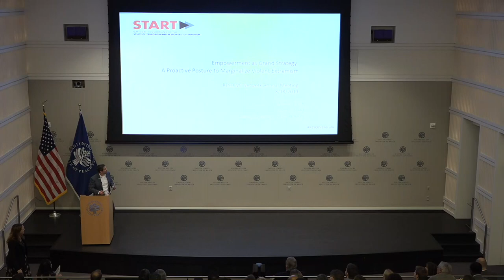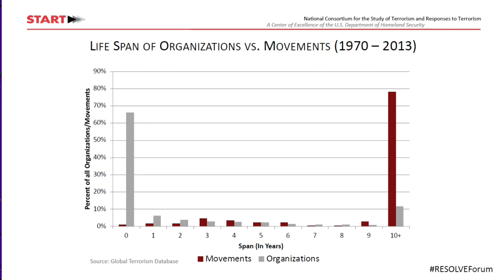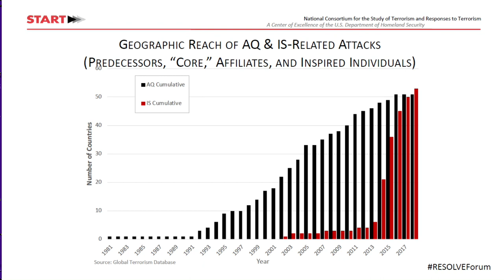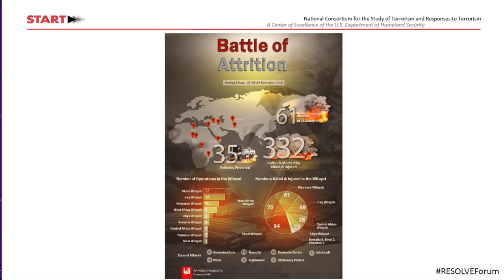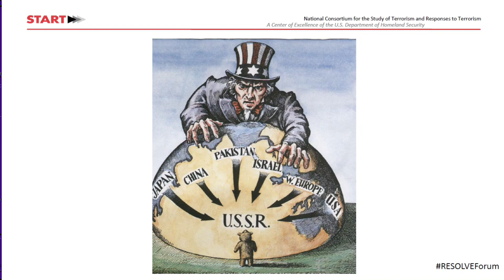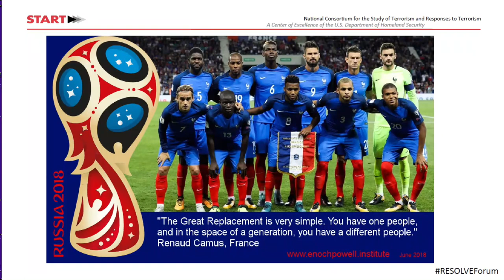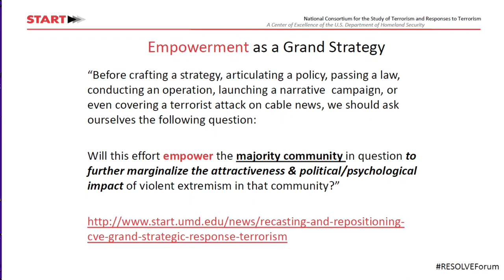RESOLVE 2019 Global Forum: William Braniff on CVE as a Grand Strategic Response to Terrorism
William Braniff, director of the National Consortium for the Study of Terrorism and Responses to Terrorism (START) at the University of Maryland, discusses "Countering Violent Extremism as a Grand Strategic Response to Terrorism" at the RESOLVE 2019 Global Forum.

Despite progress in countering violent extremism, it still poses challenges that have grown more lethal and complex as new actors and conflicts arise. To face these emerging trends, policymakers and practitioners require global insights—grounded in research—into sources of resilience and vulnerability. The annual RESOLVE Global Forum brought together top scholars, practitioners, and policymakers to reflect on past efforts, explore prevailing myths, and discuss strategies to recalibrate the way forward in addressing violent extremism.

RESOLVE’s mission is to provide insights into violent extremism around the world, elevate local voices and analysis, and increase connectivity between research, policy, and practice.

The full-day public event, which featured a series of panel discussions and TED Talk-style presentations with leading experts, aimed to reset priorities and understand the contemporary challenges to countering violent extremism.